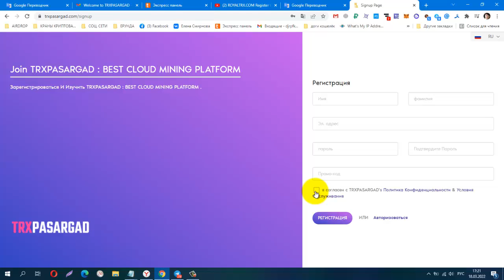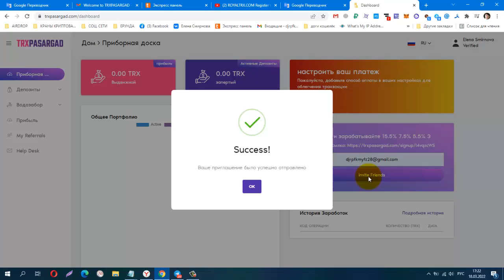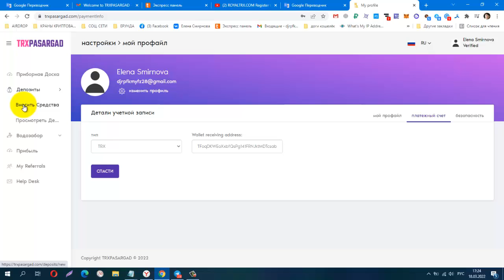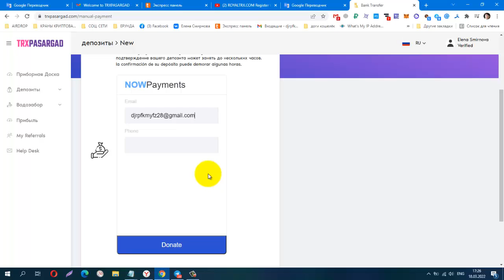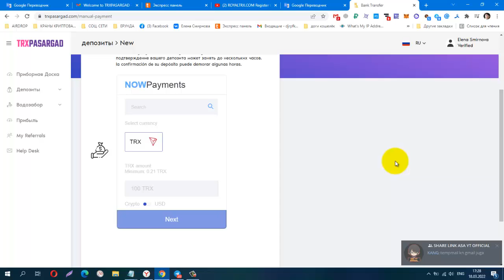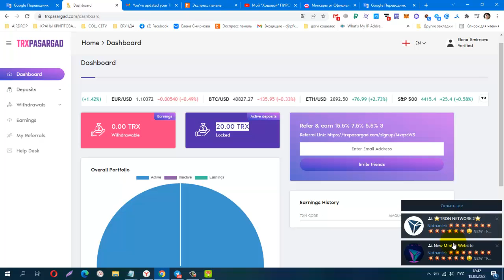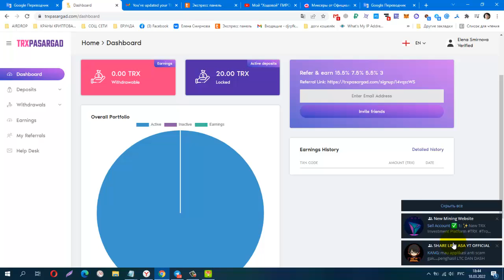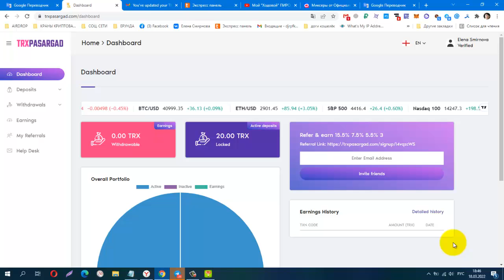TRXPASARGAD , NEW ИНВЕСТИЦИОННЫЙ ПРОЕКТ, мин деп от 5 trx